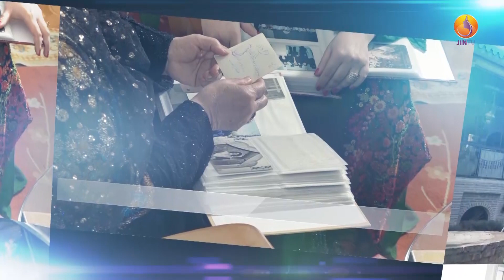بەرنامەی گوڵنیشان - هونەرمەند نیان عەبدوڵا| Gulnîşan_ Niyn Abdulla